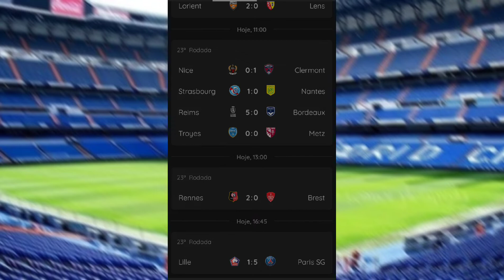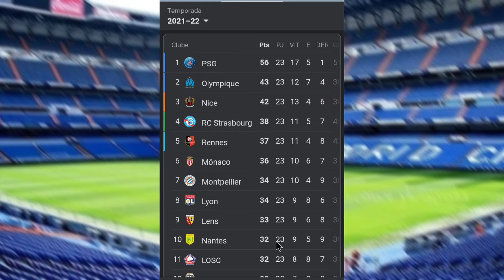CAMPEONATO FRANCÊS 2021/22 TABELA DE CLASSIFICAÇÃO ATUALIZADA PELA 23°RODADA HOJE 06/02/22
TODOS OS JOGOS DA 23°RODADA